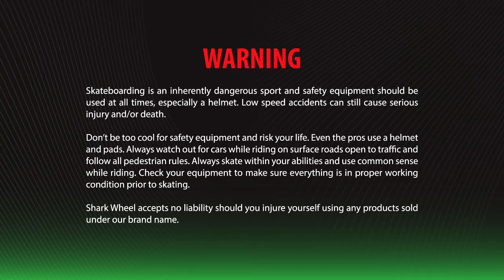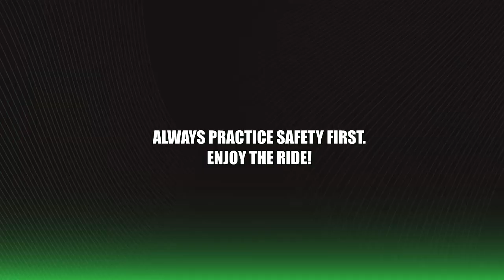Shark Electric Recharge Longboard - Skateboard Setup Video